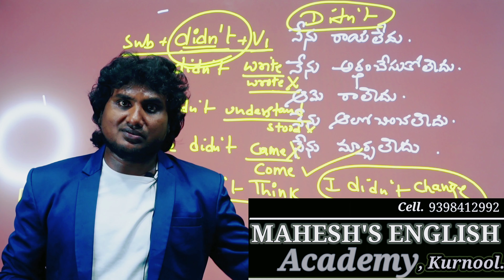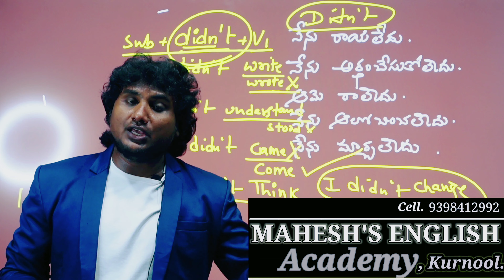Spoken English in Telugu// గతoలో చెయ్యని పనులు// Didn't//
Mahesh English Academy